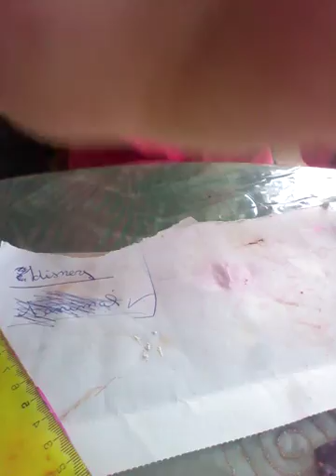Fabrication de cure dent décoré. ( Pâte fimo )